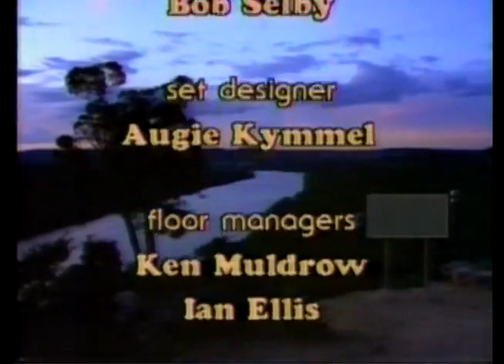New Grass Revival Austin City Limits 1987